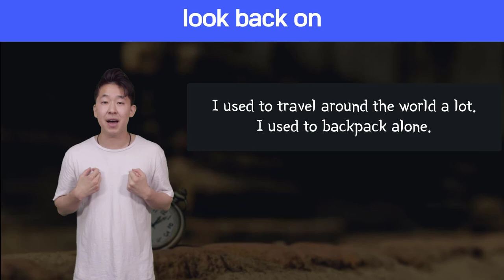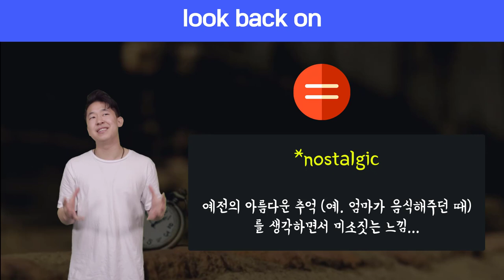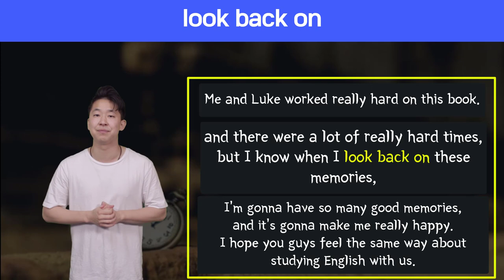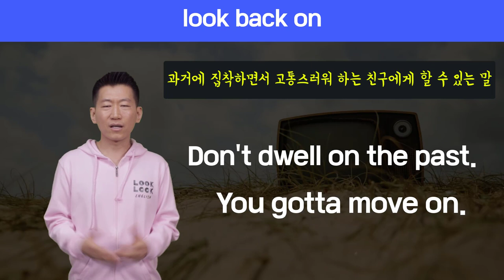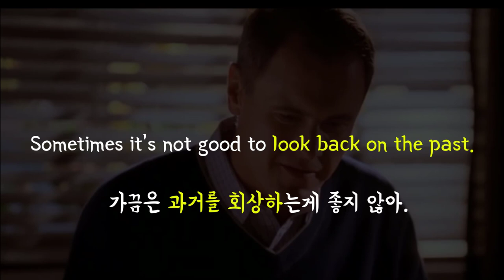🔥 원어민표현 #98.look back on |미국영어회화100 (feat. nostalgic, reminisce, dwell on 과 차이점)